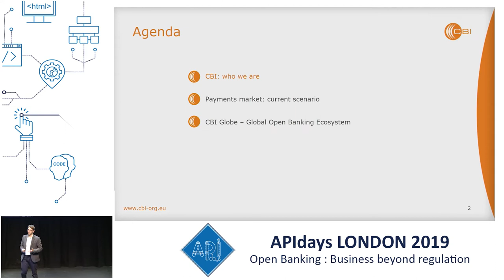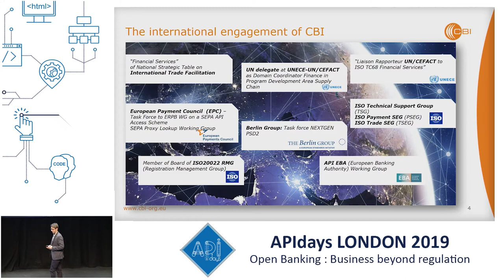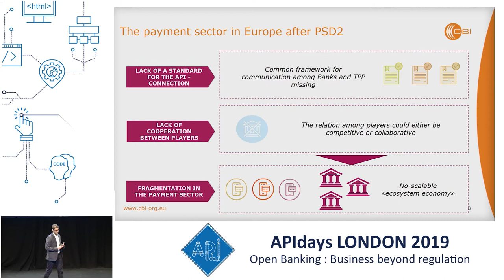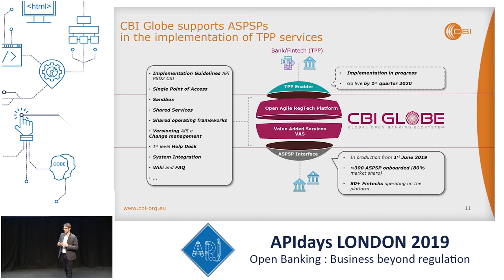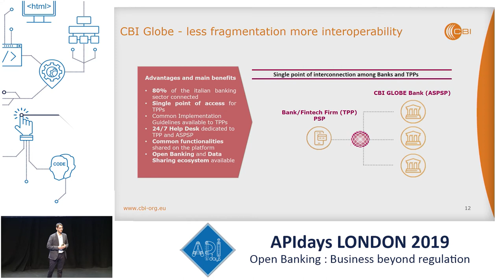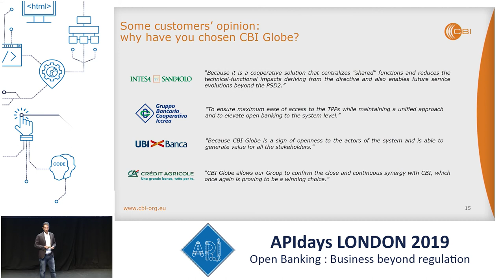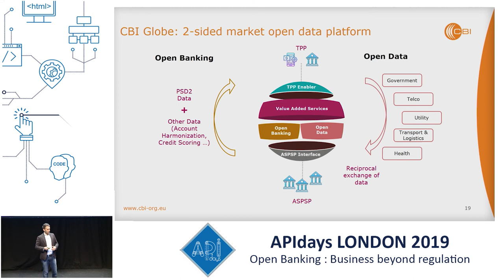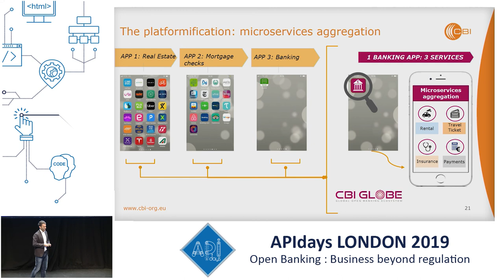The Italian Open Banking Experience: Between Collaboration & Competition. Dario delle Noci @ CBI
The Italian Open Banking Experience: Between Collaboration & Competition
Dario delle Noci, Digital Transformation Project Manager @ CBI